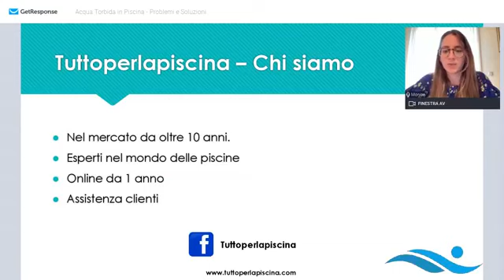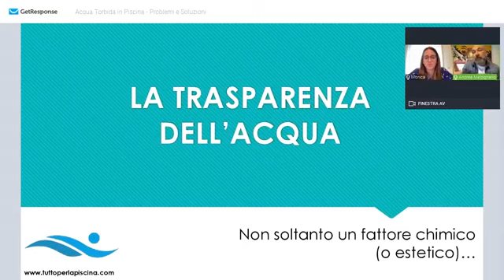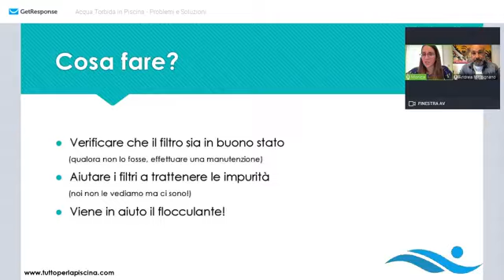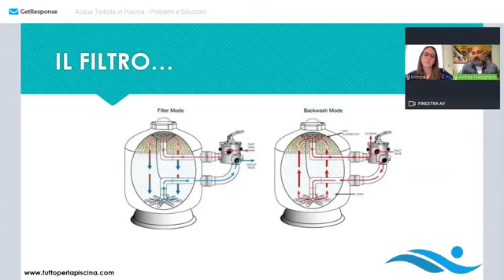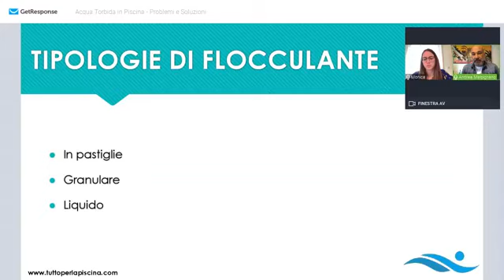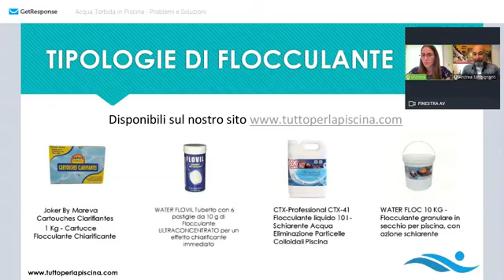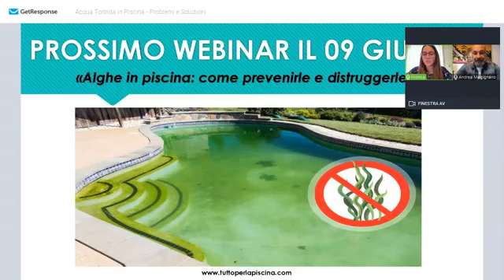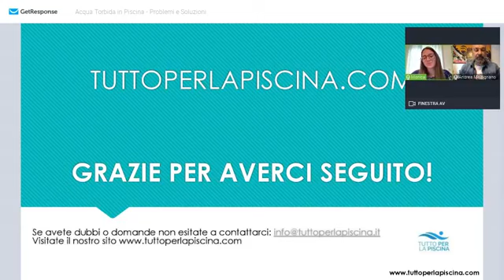Acqua Torbida in Piscina - Problemi e Soluzioni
Il 26/05/2021 Tuttoperlapiscina ha trattato un argomento molto importante quanto delicato nel mondo della piscina, ovvero l'acqua torbida.
quante volte ti è capitato di avere l'acqua biancastra e quindi poco cristallina?
Durante il webinar abbiamo esaminato le cause del problema e tutte le possibili soluzioni